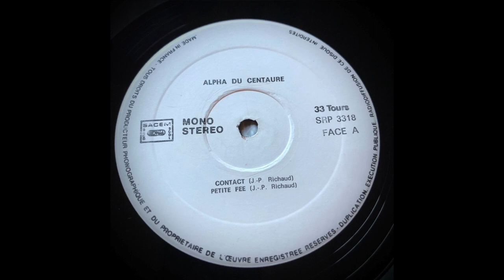1979 France Alpha Du Centaure LP FULL ALBUM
Freejazz, jazzrock, and avantgarde soloing combine in this rare piece of music. Very hard to find and expensive, I was able to own this for awhile and recently sold it but here it is forever preserved, some light pops but overall nicely sounding for listening on the go. Guitarist uses some nice fuzz but does not step in the whole time allowing for some action between the bass and drummer.

Side 1
A1 Contact 12.10
A2 Petite Fee 9.50
Side 2
B1 Maxima 18.05
B2 Fusion - Meringue 4.30

Double Bass - Olivier Koechlin
Drums -Jonathan Dickinson
Electric Guitar - Jean-Pierre Richard

This channel is not making any money from the uploading of these videos. I am uploading audio from my personal phonograph collection, these are for education and demonstration purposes only, no commercial value or property is being sold.